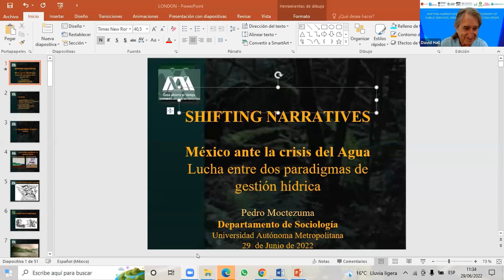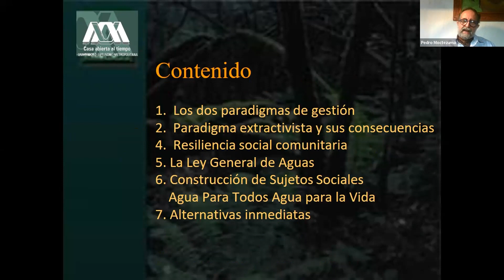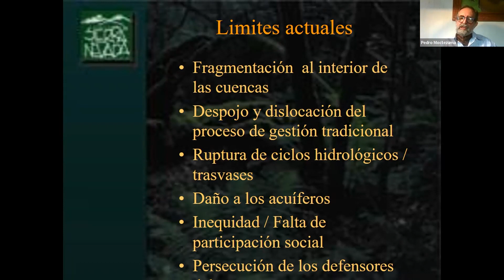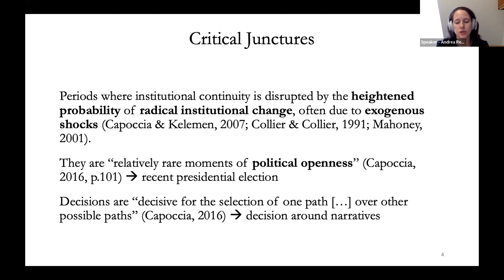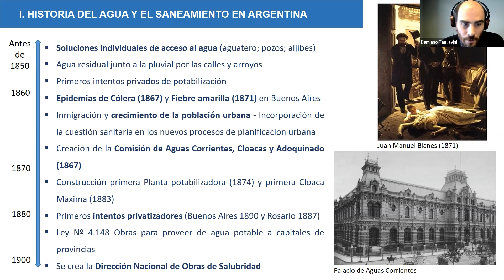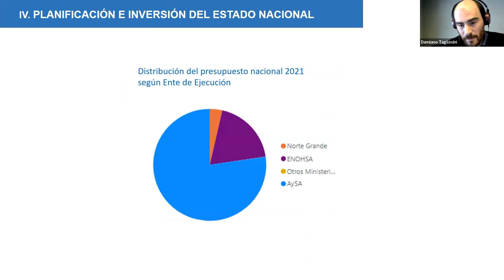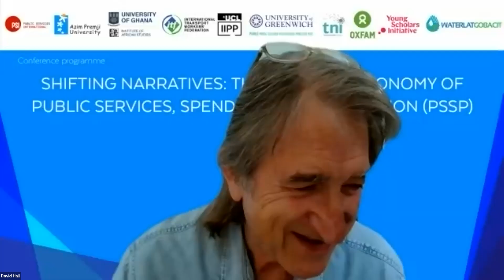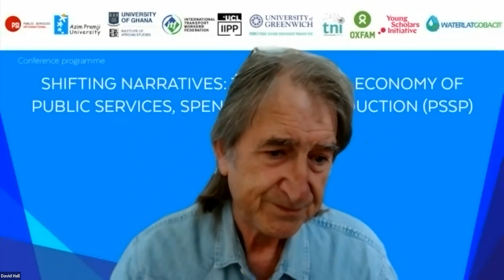Shifting Narratives Day 3 - Latin America - 3H. Water (Spanish)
Conference Overview
27 June 2022–30 June 2022

Day 3: Regional workshops for Latin America

3H. Water
 Facilitator: Oscar Rodriguez PSI
Across Latin America, as elsewhere, there have developed strong campaigns to protect community and public water resources and systems. These include remarkable collaborations between community groups and universities in Mexico, restructuring of public systems in Argentina and elsewhere. Covid provided opportunities fro further development, which have not always been followed through.